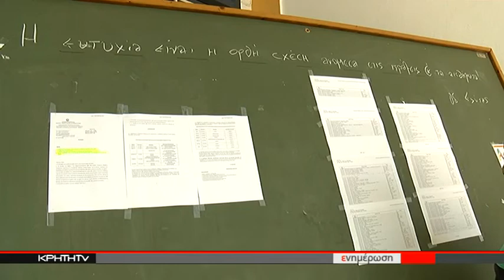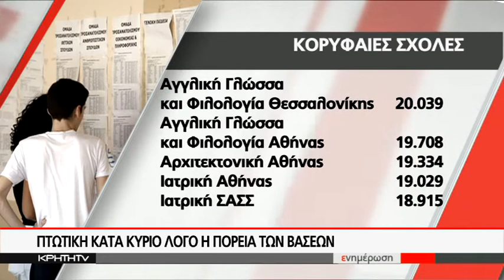ΝΕΑ ΜΕΡΑ Η ΣΗΜΕΡΙΝΗ ΓΙΑ ΧΙΛΙΑΔΕΣ ΥΠΟΨΗΦΙΟΥΣ